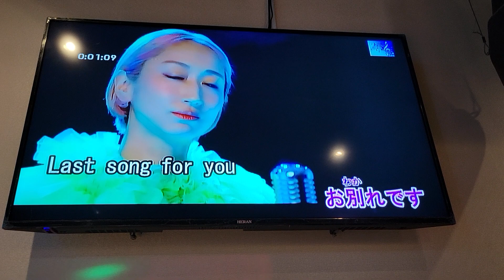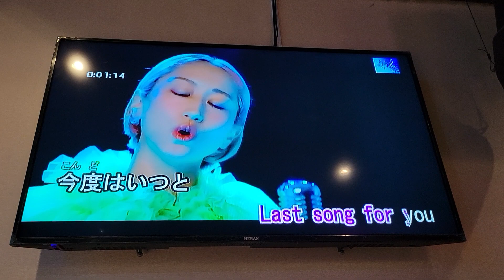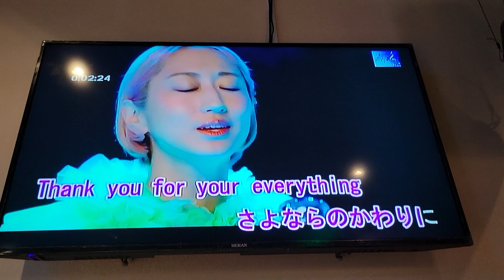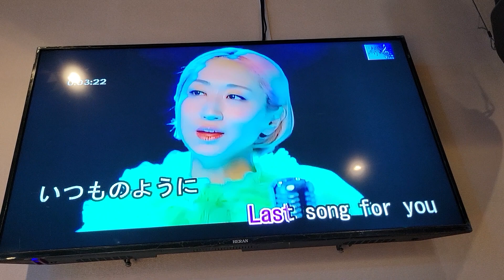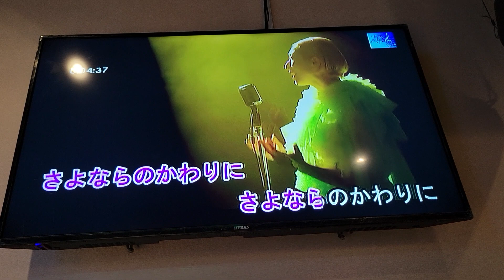さよならの向う側（黃苡華）桜沢練歌坊